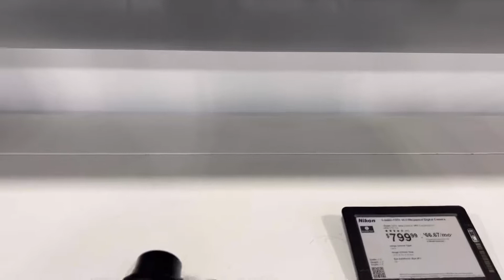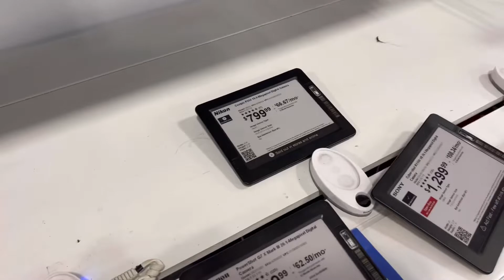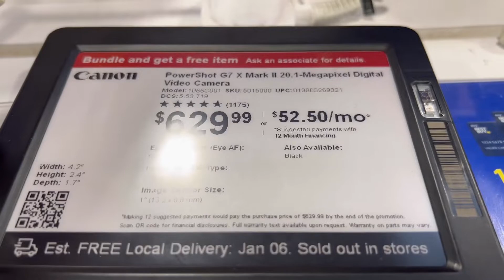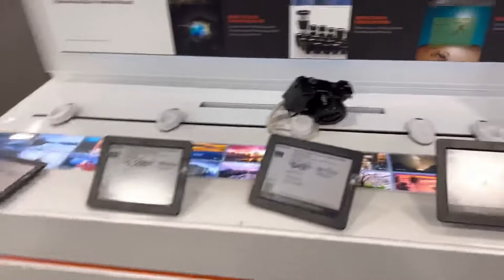Camera shopping at best buy!!! Vlog✅